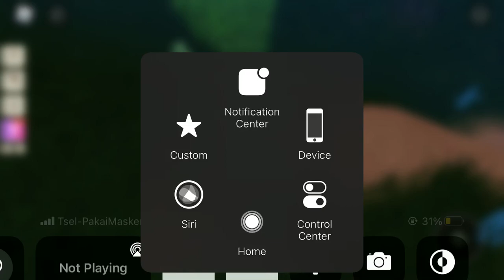uhhh what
net